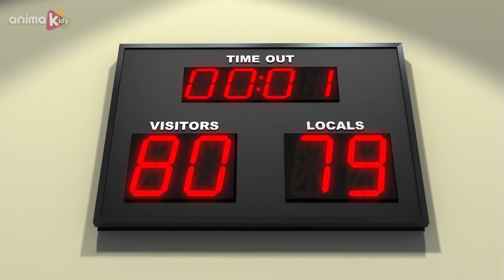Медвежонок Бернард | На коне! и многое другое | Мультфильмы для детей | Полные эпизоды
Познакомьтесь с этим любопытным белым медведем, который путешествует по миру, не зная никаких правил. Даже если это будет так просто, как сделать снимок или встретить ливень, он превратит свои повседневные природные ситуации в забавное и трудное испытание.